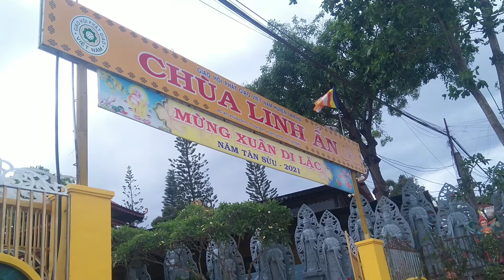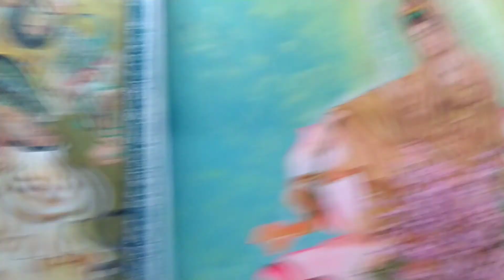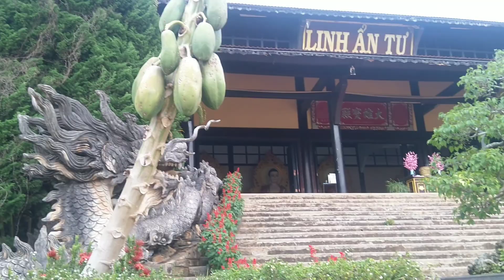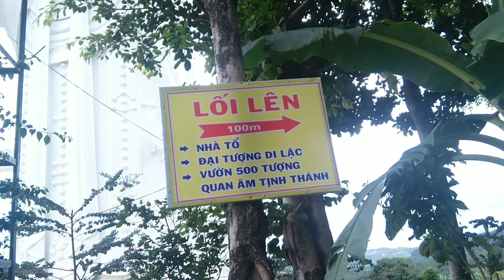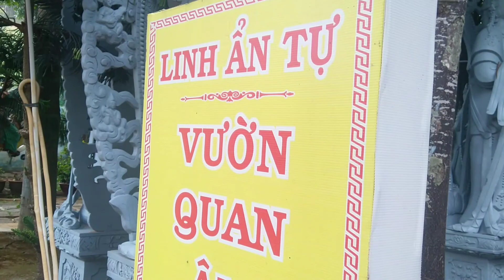Vượt đèo Tà Nung viếng chùa Linh ẩn, đi bên trong tượng Phật bà Quan âm cao nhất Đông Nam á!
Chùa Linh Ẩn ở Lâm Hà tỉnh Lâm Đồng thật đẹp mắt với nhiều tượng Phật , có dịp đến Viếng và tham quan sẽ cảm nhận được sự thiêng liêng ở nơi này